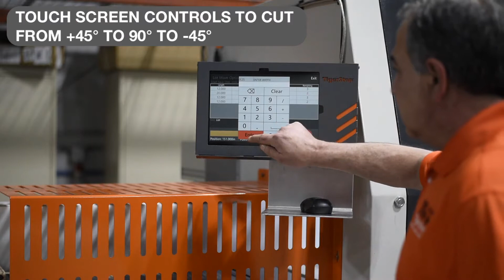TigerStop TS MiterXL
De TigerStop TigerSaw MiterXL is een volautomatische afkortzaagmachine met ingebouwd 45° zwenksysteem.